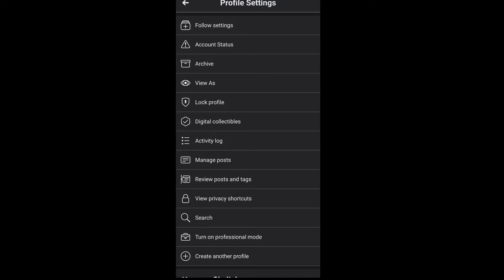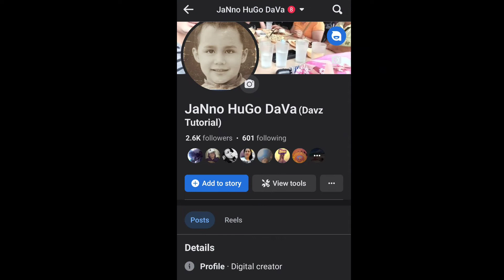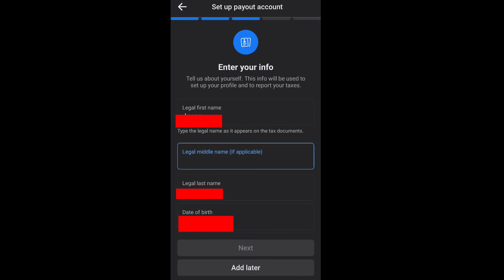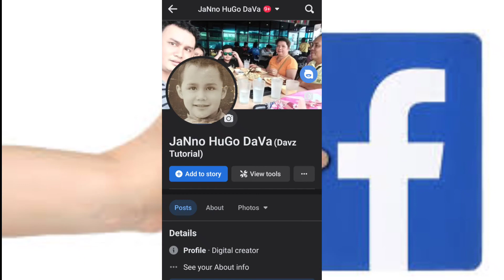Facebook Professional Mode Turn On | How to Turn on Facebook Professional Mode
SSS Online Registration | How to Register SSS Online | Paano Magkaroon ng User ID at Password sa SSS

How to Create SSS Account Online 2022 | Paano Gumawa ng SSS Account Online | Get New SSS Number

Pag ibig Online Registration 2022 | Paano mag Register sa Pag ibig Online | How to Register Pag ibig

Paano Mag Loan sa SSS Online | Paano Mag Apply ng SSS Salary Loan | How to Apply SSS Salary Loan

SSS Online Registration 2022 | Paano Mag Register sa SSS Online 2022 | How to Register SSS Online

Paano Mag Reset ng Password sa SSS Online | How to Reset SSS Account Online | Recover SSS Password

Paano Kumuha ng SSS Number Online | How to Get SSS Number Online | Paano Mag Pamember sa SSS

DAVZ ZOOFARI UNO